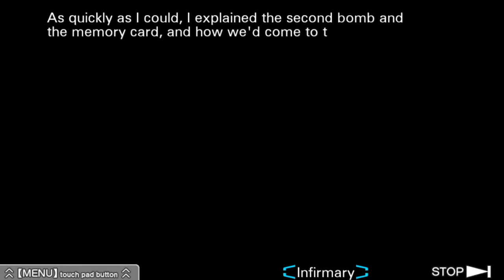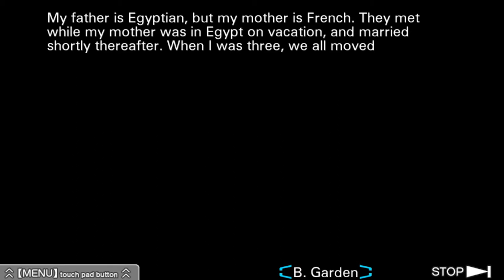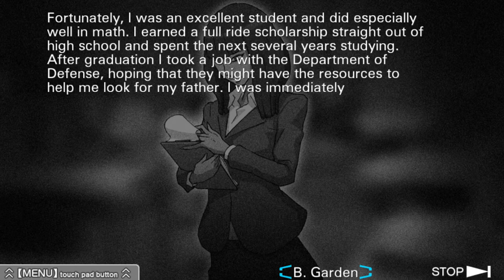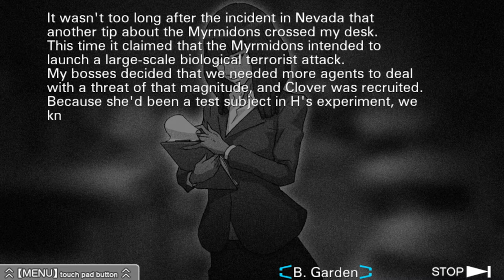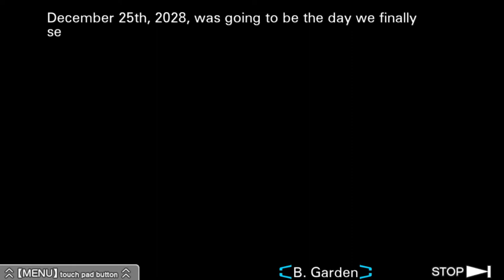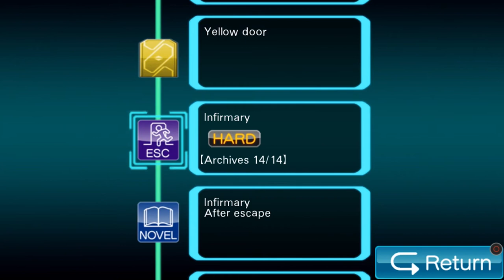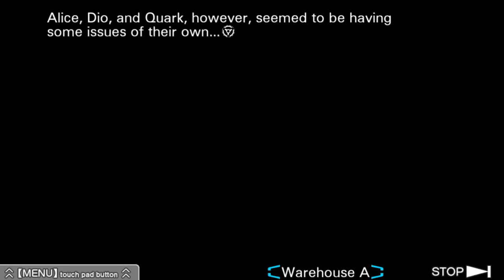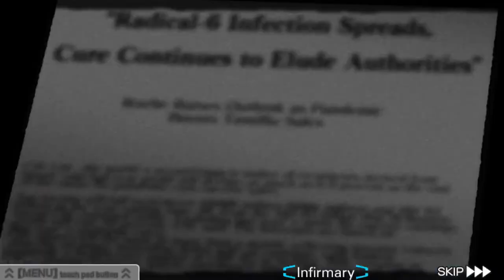Let's Play | The Nonary Games: Virtues Last Reward | Part 26 | This is juicy | CtrlAltNoob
After playing The Nonary Games: 999 years ago, during the very early days of my channel, it is FINALLY time to experience the sequel, Virtues Last Reward. I am totally blind on this and have heard that it is a great ride!

Here is my playthrough of 999. I highly recommend either watching or playing that game before this one as it is going to be heavily spoiled